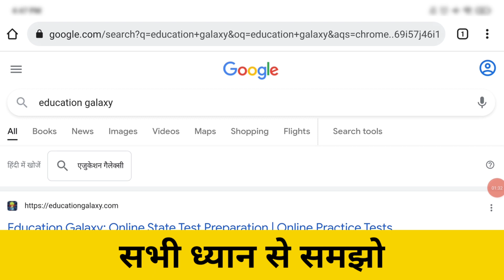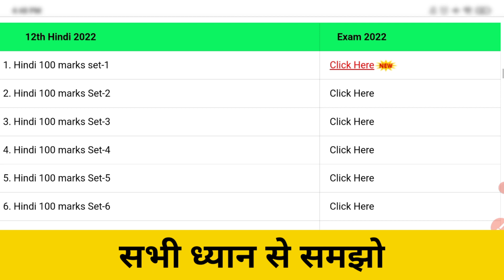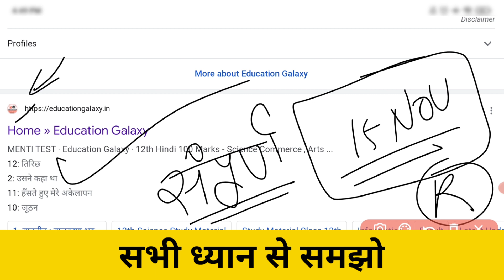आप सभी के लिए जरुरी सूचना - कैसे Test लगाना है Education Academy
विजेता बनो - Test लगाओ | Education Galaxy || Education Galaxy 2022

विजेता बैच- 12th Hindi 100 Marks Final Test-12th Hindi 100 Marks || Hindi Vvi Objective Questions 12th 2022 || 12th Class Hindi 2022 Education Galaxy  || 12th Hindi final Test Education Galaxy

●Final Test !! 12th Hindi 100 marks Question Answer || 12th Hindi 100 marks Test || I.A I.Sc I.com || Bihar Board 12th hindi 100 marks important Questions || Important Objective type Questions || Top Top 200 Objective Questions 2022 || Top 200 Objective Questions 2022 Exam

◆ ● Education Galaxy join Telegram...

12th hindi 100 marks objective questions 2022

◆ Hindi 100 marks New Model paper 2022

◆ Bihar Board 12th Hindi 100 marks

◆ 12th Hindi important question answer 2022

◆ bihar board Hindi 12th

✍Hindi 100 marks 12th
✍Hindi 100 marks 12th objective 2022
✍Hindi 100 marks 12th 2021 arts
✍Hindi 100 marks 2021
✍12th class hindi 100 marks

✍12th hindi book 100 marks BSEB
✍100 marks hindi objectives
✍hindi 100 marks objective
✍12th hindi book 100 marks pdf
✍12th hindi 100 marks model paper 2022
✍hindi 100 marks 12th objective
⭐100 marks Hindi objective
⭐100marks Hindi 12th objective
⭐12th Hindi objective
⭐12th Hindi 100 marks objective
📚 MODEL PAPER 2022:-
✍HINDI 100 MARKS MODEL PAPER
✍12th hindi 100 marks model paper
✍Model paper 2021 "Hindi 100 marks"
✍Bihar board 12th hindi 100 marks "Model paper 2022"
✍Model paper 2021'Hindi' class 12th
✍Hindi 100 marks 12th science
✍Hindi 100 marks 12th arts 2022
✍Hindi 100 marks 12th arts objective

l